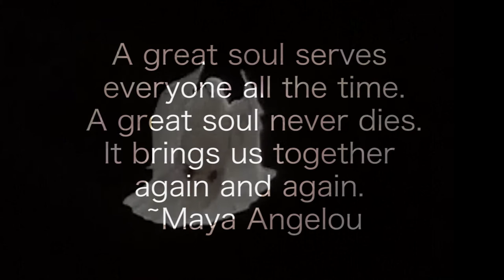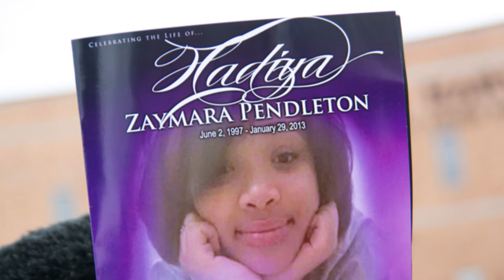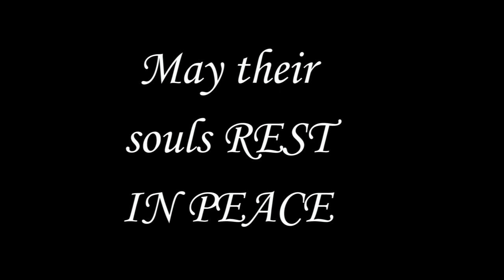CHICAGO CRY- Tribute to Chicago Gun Violence Victims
Video created by; Mbiganyi Lashani for Cuturevate TV Show
This video is a dedication to victims of gun violence in Chicago from the recent past. Only pictures of those under thirty are used because the make the majority of the victims each year.